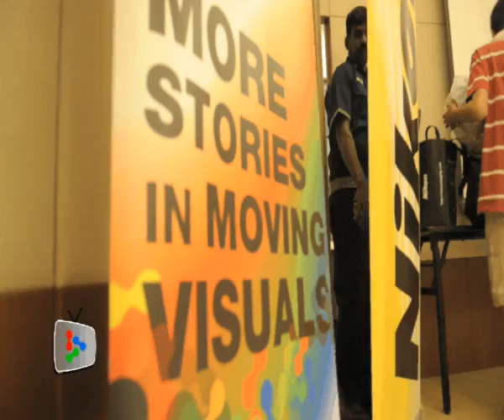SwitchUp.tv-Nikon Young Talent Search Winners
The hunt is over! Judges Xandria Ooi, Mahfooz NR and Ann Marie Hodges have decided the winner for the SwitchUp.tv-Nikon Young Talent Search.